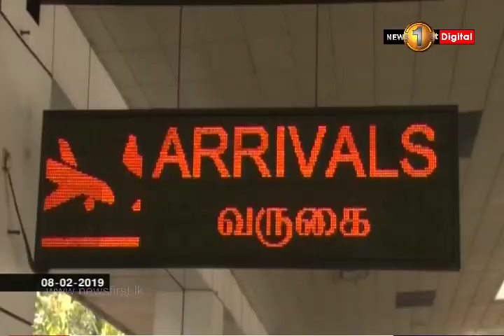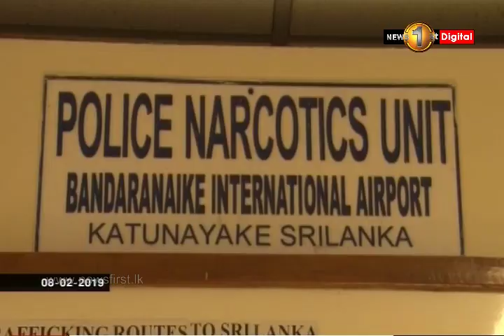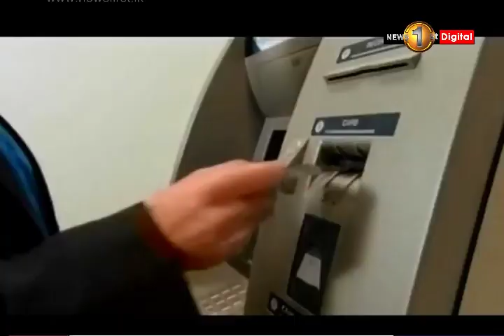News 1st: Lunch Time Tamil News | (08-02-2019)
சக்தியின் நண்பகல் பிரதான செய்திகள் - 2019/02/08